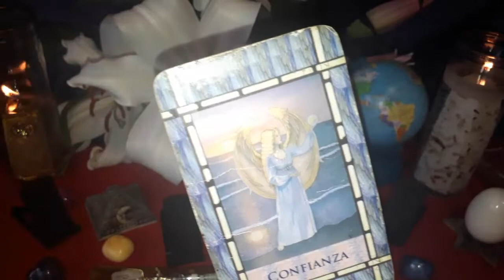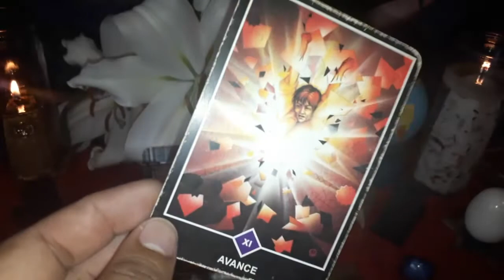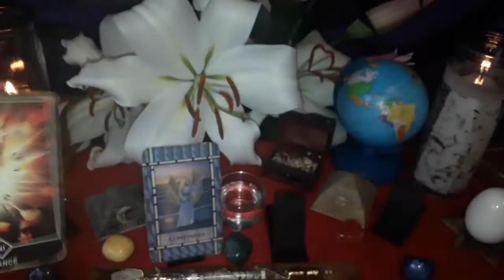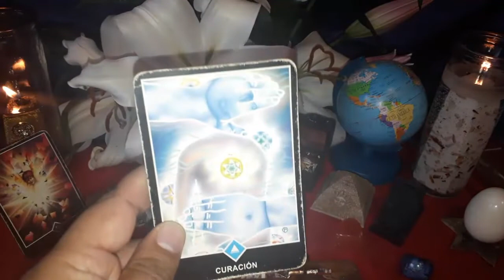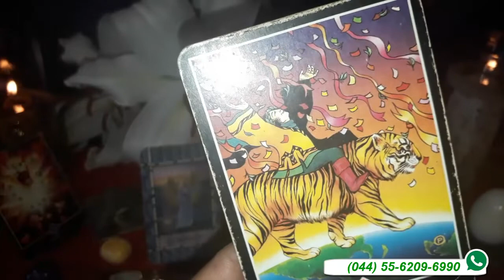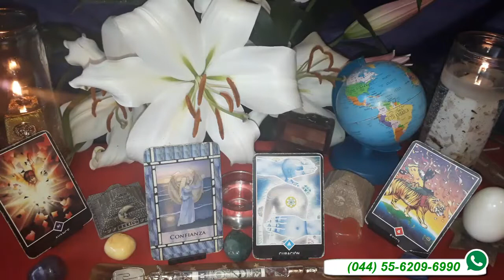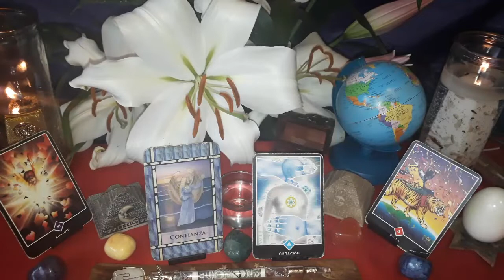CÁNCER - HORÓSCOPO DEL 24 AL 30 DE SEPTIEMBRE